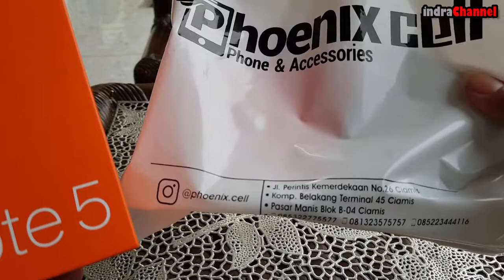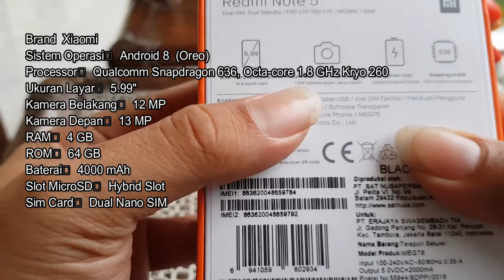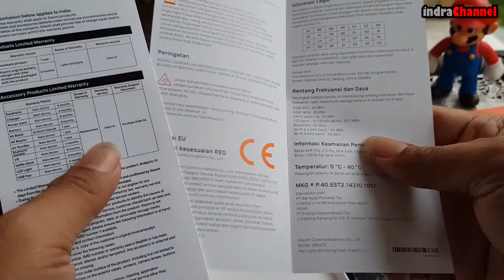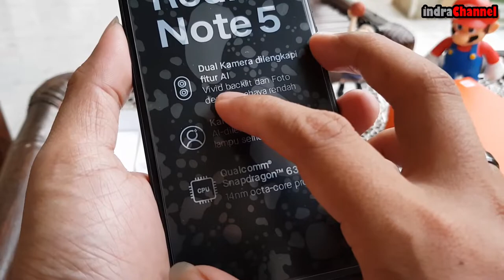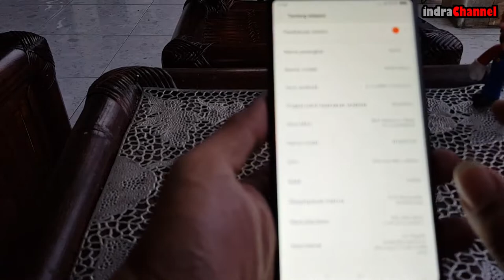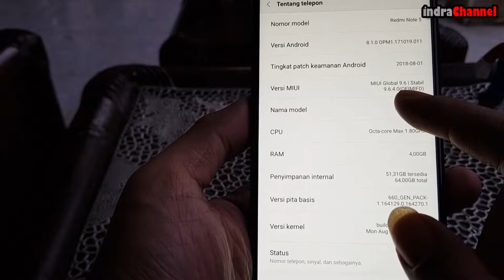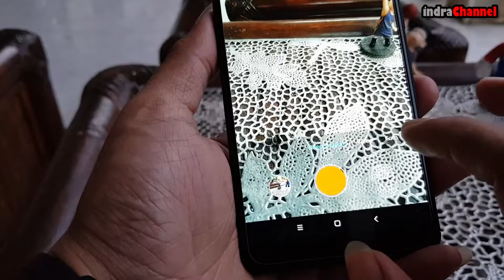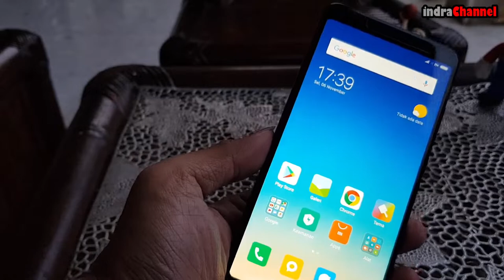Xiaomi Redmi Note 5 Quick Review & Hands on Indonesia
Xiaomi Redmi Note 5 menekankan desain anyar yang menunjukkan rasa premium di kelas terjangkau. Hal ini langsung terlihat dari sisi belakang. Bukan desain pemindai sidik jari membulat di tengah seperti ponsel lainnya, melainkan bentuk kamera belakang yang mengusung dua lensa dan terpasang vertikal. Xiaomi mulai menanamkan beberapa aspek desain premium, seperti layar bezel-less, yang membuatnya memiliki ukuran layar 5,99 inci rasio 18:9. Alhasil, tiga tombol sentuh utama kini menyatu dengan layar.
Seperti ponsel Xiaomi lain yang meluncur tahun ini, Xiaomi Redmi Note 5 mengadopsi Android 8.1.0 Oreo, berlapis antarmuka MIUI 9.5. Tampilan standar yang dibawa lebih mirip Android versi murni, yang terlihat dari penyematan eleman warna dan desain ikon.

Anda juga tetap bisa mengubah desain ikon dengan tema yang sudah tersedia atau mengunduh tema baru secara gratis. Penyematan prosesor Snapdragon 636 memungkinkannya beroprasi dengan lancar, baik saat menjalankan lebih dari dua aplikasi sekaligus.
Dari sektor kamera Dari hasil warnanya, kamera belakang Xiaomi juga sudah mampu menyajikan foto dengan warna yang kuat untuk setiap objek alias tidak terlihat rata atau kusam. Selain itu, kameranya juga mampu menghasilkan foto dengan efek bayangan yang dramatis karena mampu menangkap bayangan dengan tajam dan detil.

Prosesor Qualcomm Snapdragon 636
GPU Adreno 509
Sistem Operasi MIUI 9, Android 8.0 Oreo
RAM 3GB/4GB
Memori Internal 32GB/64GB
Kamera 12MP+5MP (belakang) + 13MP (depan)
Layar 5,9 inci rasio 18:9 FHD+ (2160 x 1080 piksel)
Harga Rp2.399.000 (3GB/32GB) & Rp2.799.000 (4GB/64GB)

9Xiaomi Redmi Note 5Plus
Performa bisa diandalkan
Layar lega
Kualitas kamera memuaskan
Minus
Desain bodi biasa saja
Tidak ada banyak perubahan di antarmuka MIUI
Daya tahan baterai

Shoot by : Samsung Galaxy Note 8